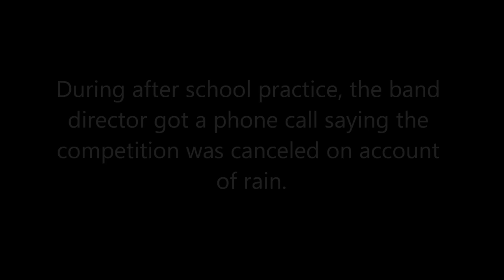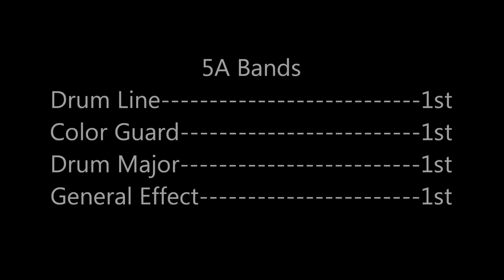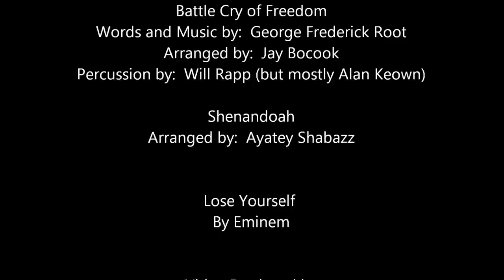Bath County High School Band first place Stuarts Draft Competition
This was our first competion of the marching season.  We werent scheduled for this until the day before.  We came.  We Saw.  We conquered.